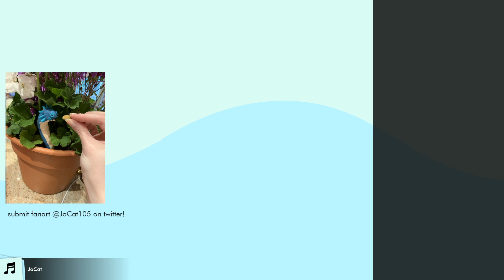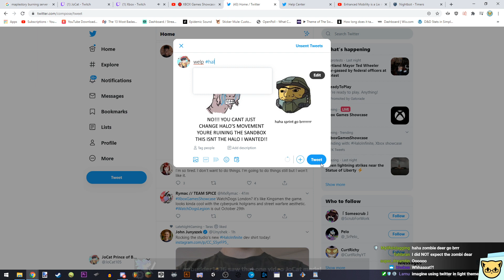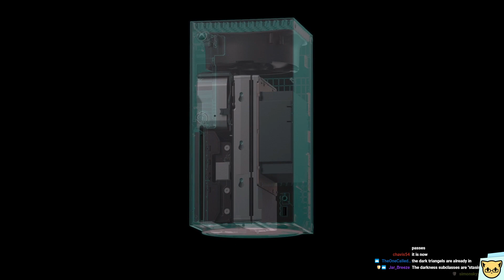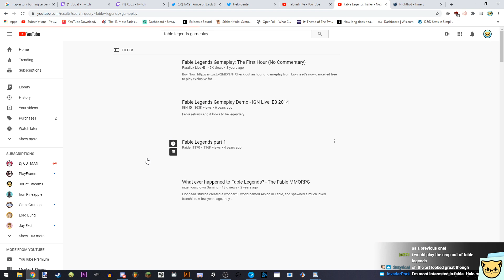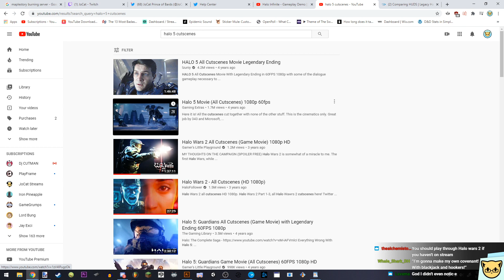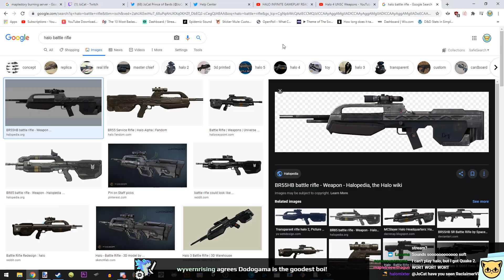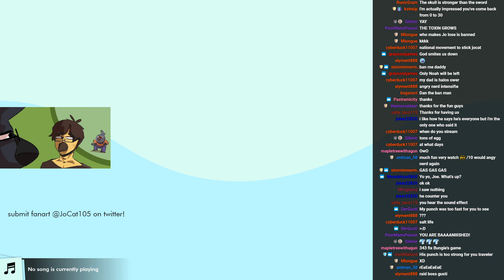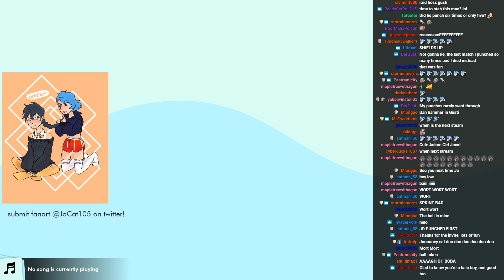Xbox Event - JoCat Stream VOD - 7/23/20